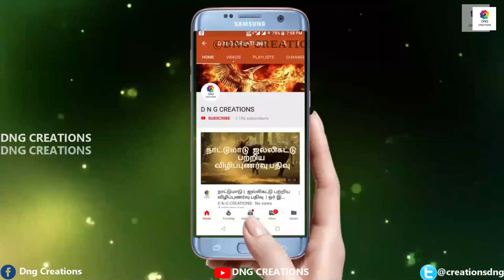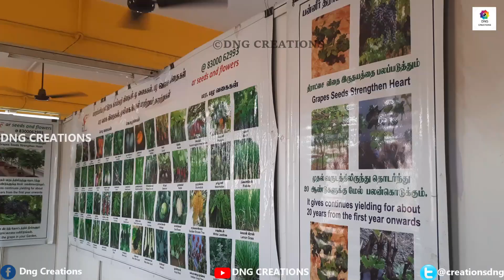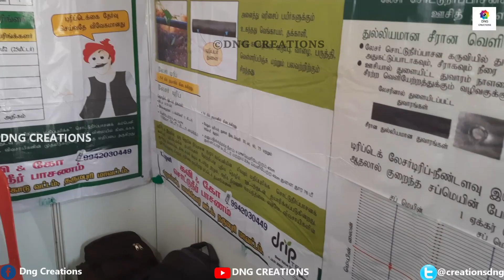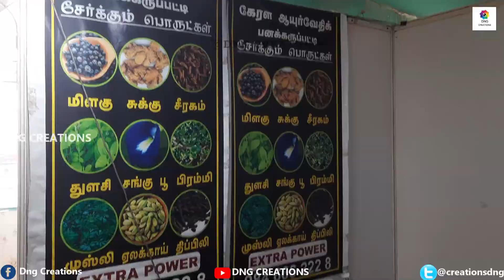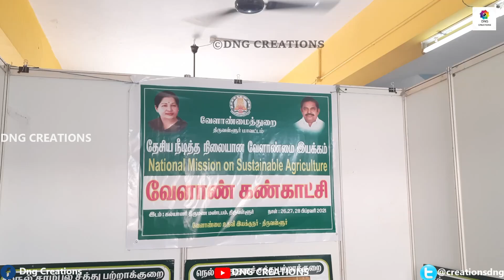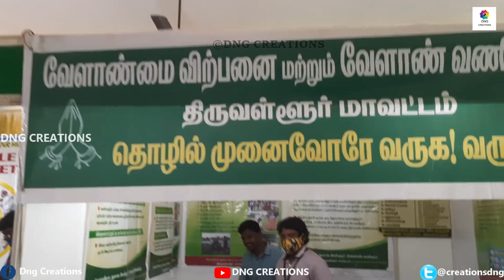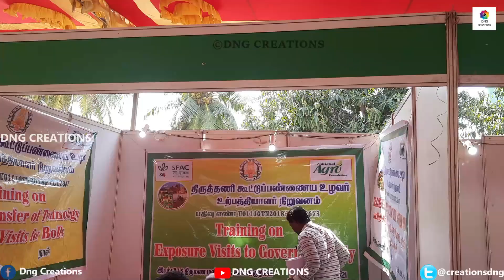திருவள்ளூரில் மாபெரும் வேளாண் கண்காட்சி | Chennai Agri Expo 2021| சென்னையில் அக்ரி எக்ஸ்போ 2021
Chennai Agri Expo 2021| சென்னையில் அக்ரி எக்ஸ்போ 2021